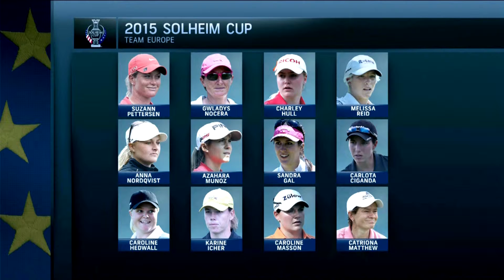15 018 Golf Central Thailand B02